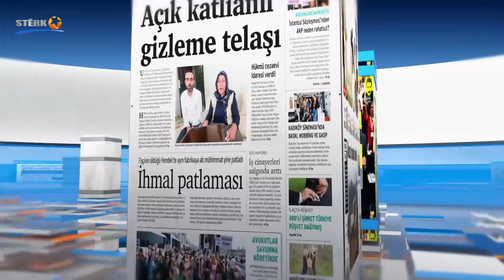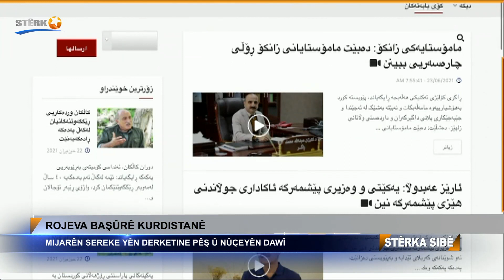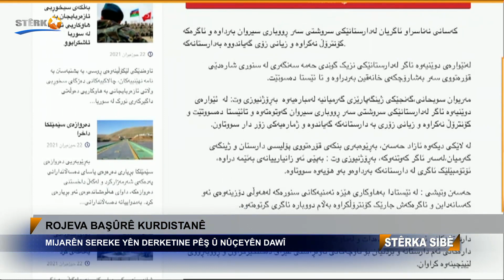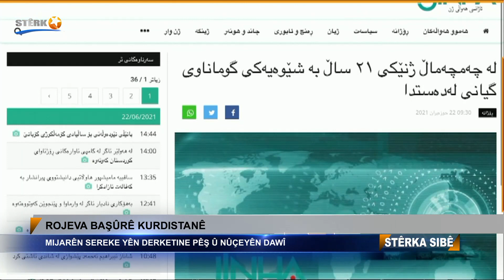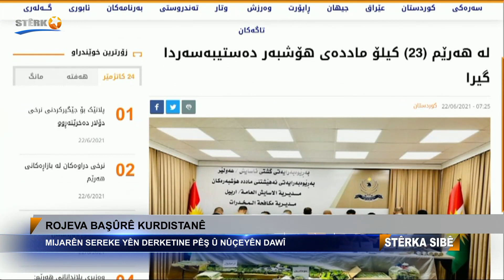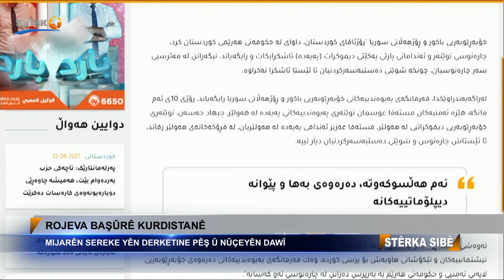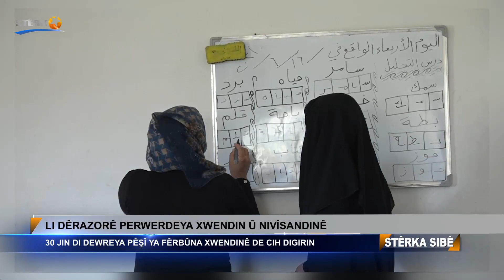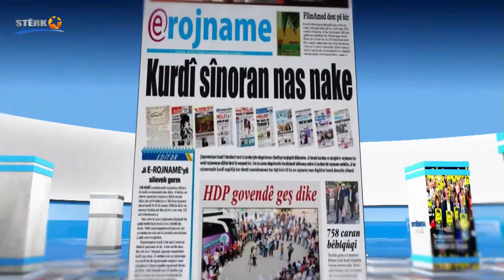08:00 Stêrka Sibê - 23.06.2021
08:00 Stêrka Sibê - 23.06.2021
Dema Weşanê: 08:00
Pêşkêşvan: Aslan Aslan
Mêvan:
Semira Saîd  - Rojnamevan -  Silêmanî
Amara Bawer - Rojnamevan - Qamişlo
Rûpelên me li ser Internetê